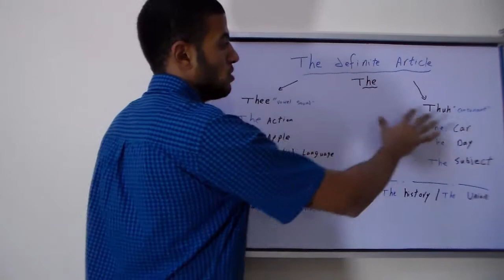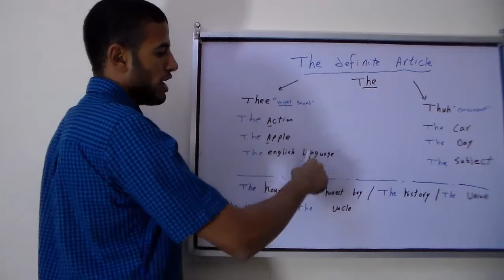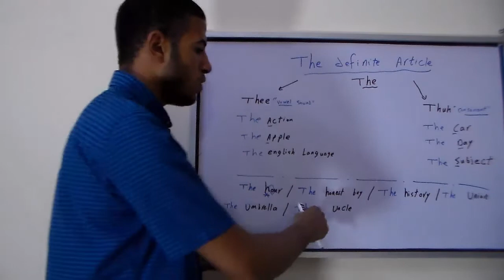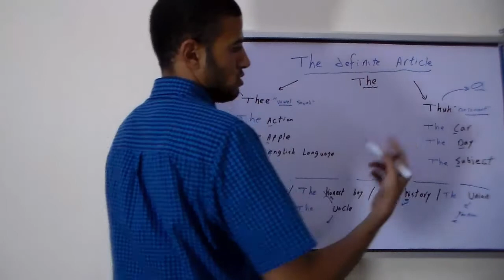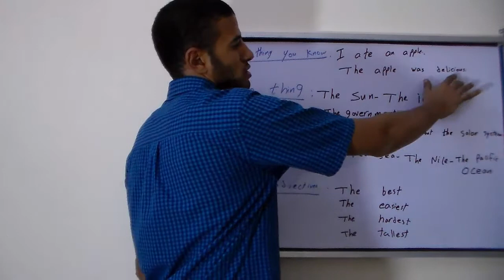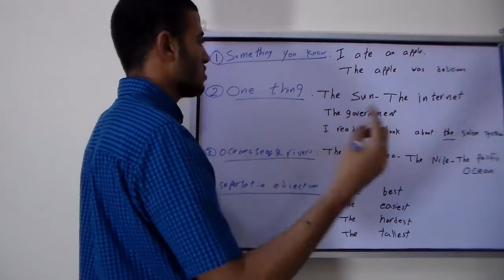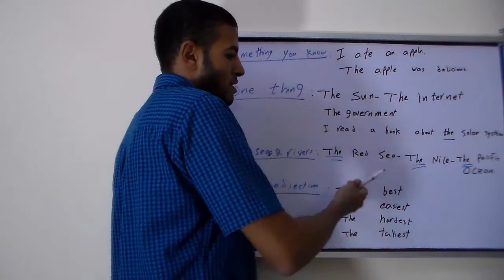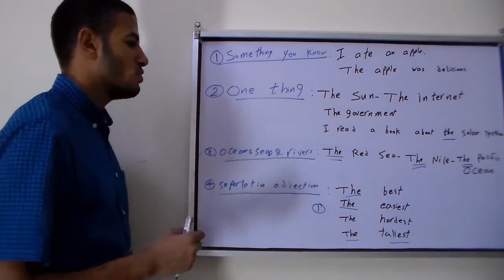أداة المعرفة | The definite article